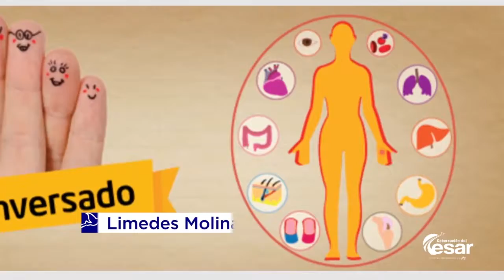¿Sabìa usted que despuès de fallecer puede salvar la vida de otras personas?